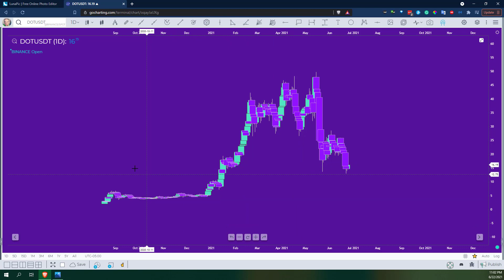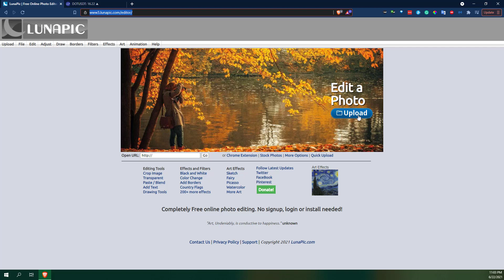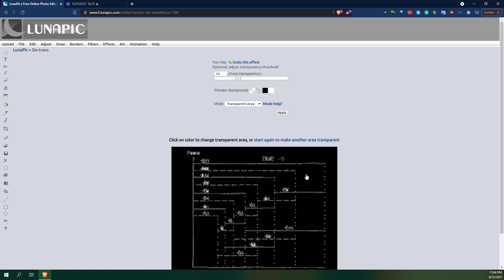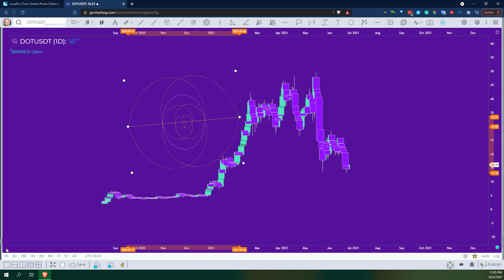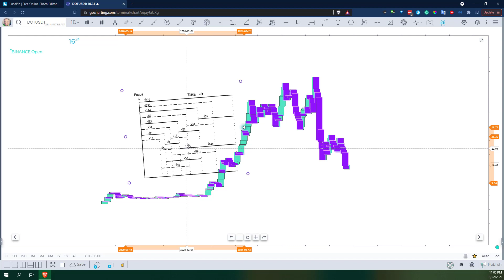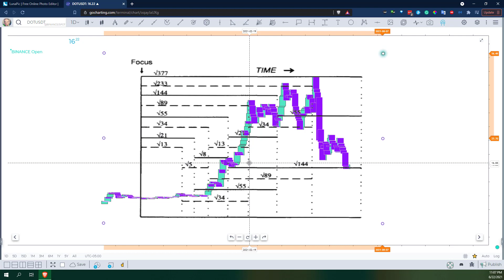How To Create Stencils That You Can Use On Your Chart In GoCharting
Here is the chart update for you.

In this video, I show you how to take an image and manipulate it to be transparent. Then we apply it to the chart, and I share a few tips on what to look for when setting your images on the chart.

If you haven't tried it, give GoCharting a shot!

Use the free web tool to make your image transparent

Leave me a comment or like if this video was helpful to you.

★☆★ RECOMMENDATIONS★☆★
Charting Apps

Web Browser (Earn FREE BAT!)